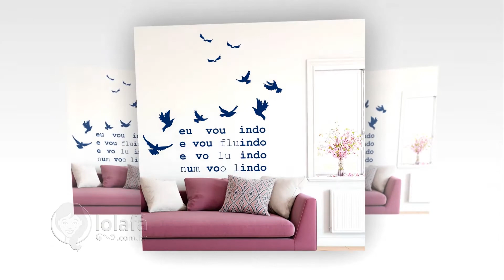Melhores Ideias Piso Imitando Madeira • Lolafá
Por dar um aspecto mais aconchegante, muitos optam por um piso amadeirado dentro da residência. Com uma aparência muito semelhante à madeira, o revestimento pode ser utilizado, inclusive, em áreas molhadas, como próximo a piscina, banheiros e cozinhas.